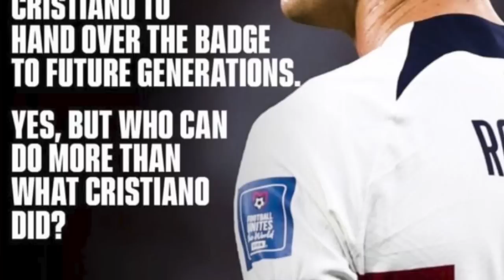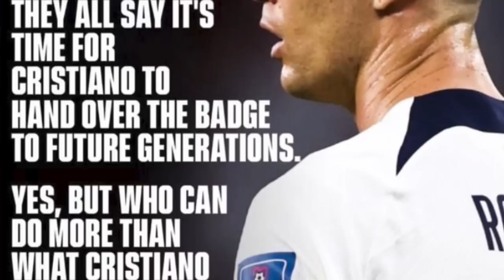bishni ki player ka portugal ia u ronaldo bad kim kwah shuh ba un dang lehkai peit jia aiu